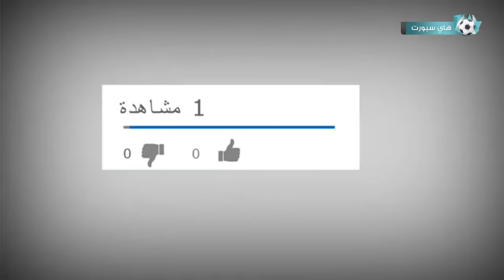اهداف اسطورية سجلت في الوقت القاتل..!!